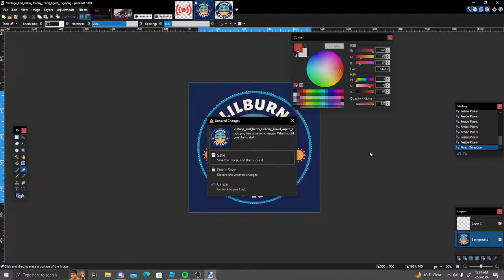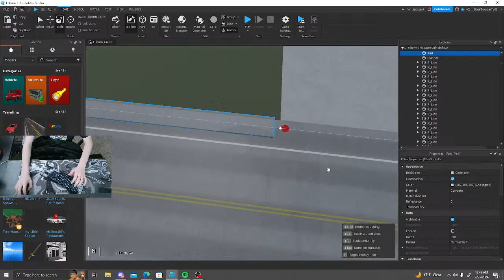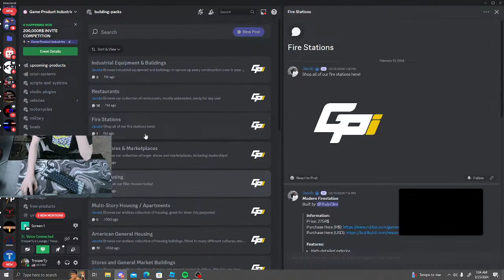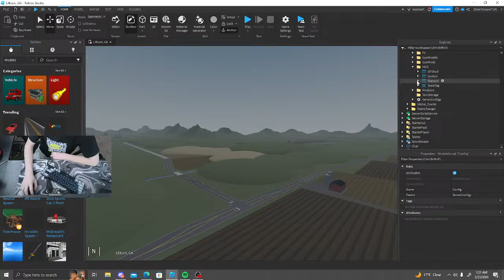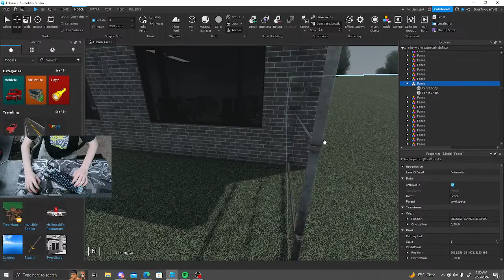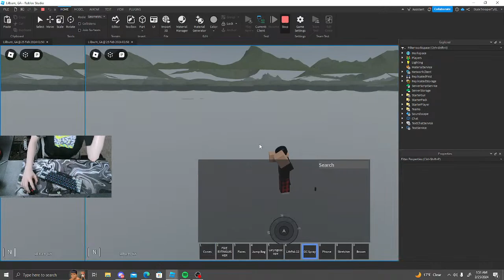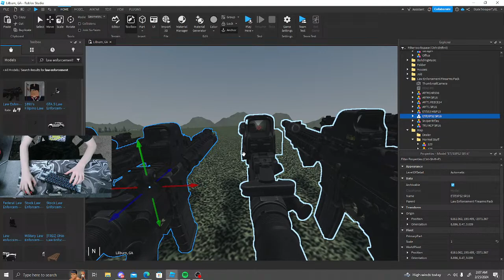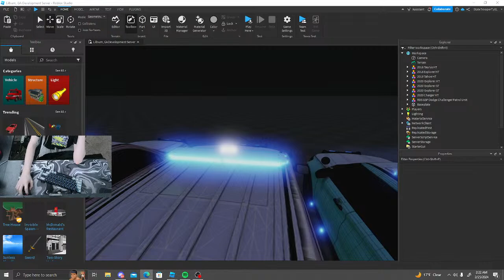LIVE! | LGA | Developing Lilburn, GA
Now you are a part of the Trooper Army. Then make sure to turn on your post notifications, if you want to be notified when I make a new video. If you have any questions for me let me know what they are in the comment section, or if you have any video suggestions.
▷ Contact Trooper | If you wish to contact Troooper regarding any business related things join the " Fan Server".